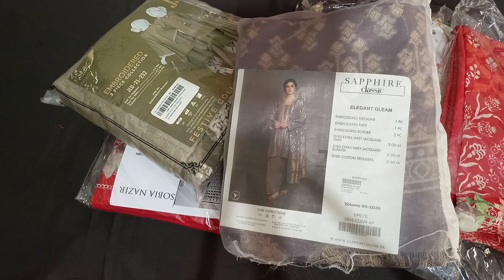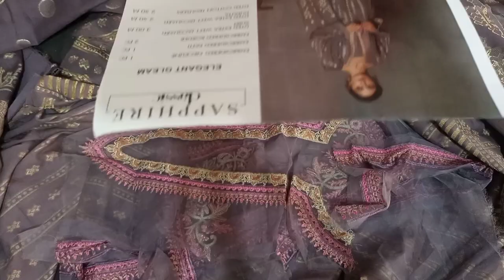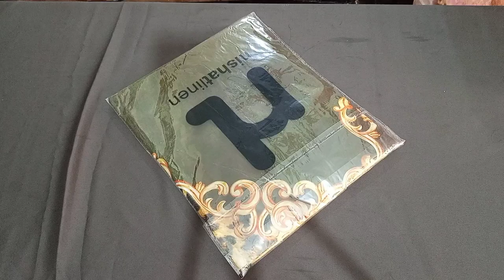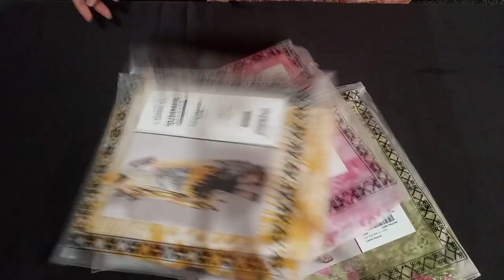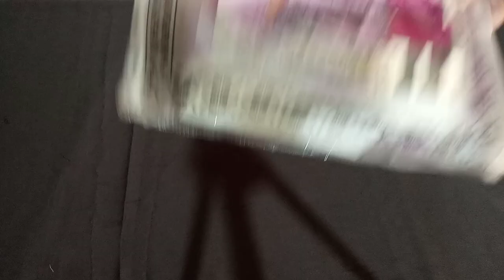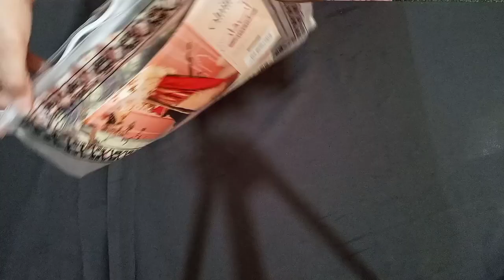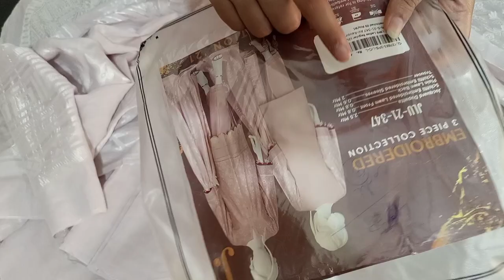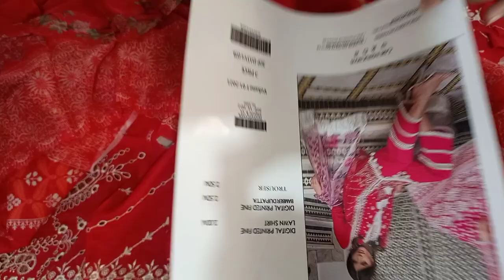Sapphire Jacquard | Nishat | Almirah | Sobia Nazir | J.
Thanks